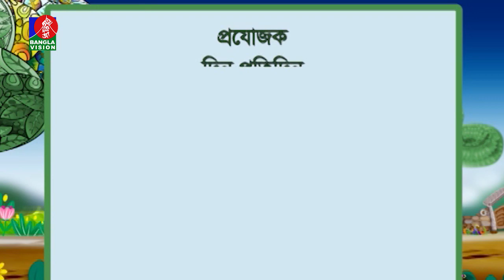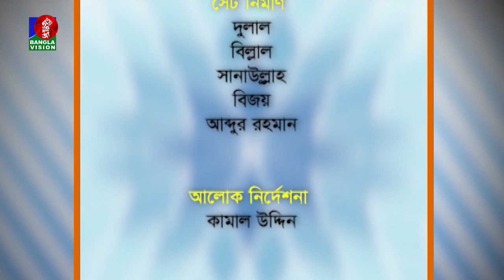Din Protidin | Dilruba Doyel | Sadia Rosni Suchana | Afia Bristi | 17 December 2022 | Banglavision